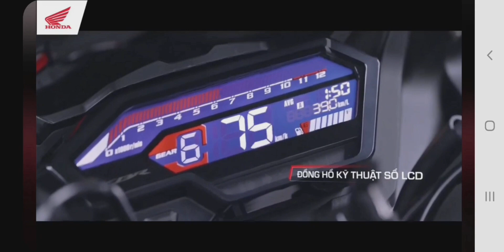Honda CBR150R chính hãng: thông số + màu sắc + giá bán + ngày bán